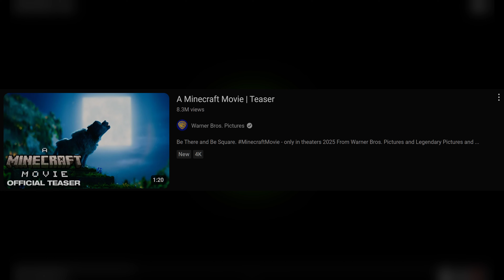I Watched The Minecraft Movie Teaser, And... Well...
The "A Minecraft Movie" teaser just came out, and... It's not what you'd want from a Minecraft Movie Trailer. So, I did a little reaction video. Because I'm a reaction channel now. Seriously, please let the Minecraft movie be good.

Chapters (if you need them lol)
0:00 Introduction
0:06 The Reaction
0:36 Jack Black
0:47 Thoughts
1:20 Bye